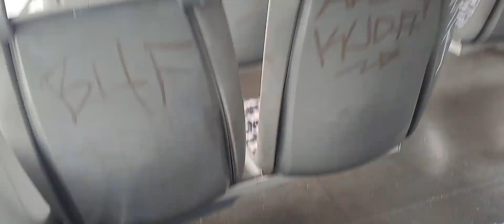Bus Mitfahrt| Lienie M45| DL 3196| Mitfahrt von Spandau bis U Ruhleben| (Oktober)2024